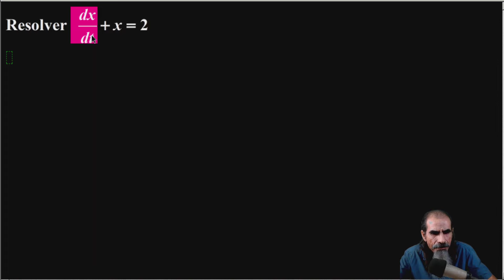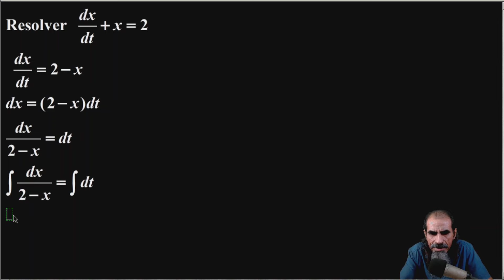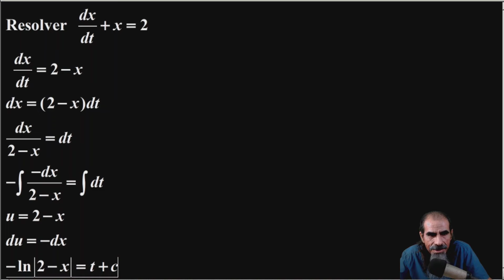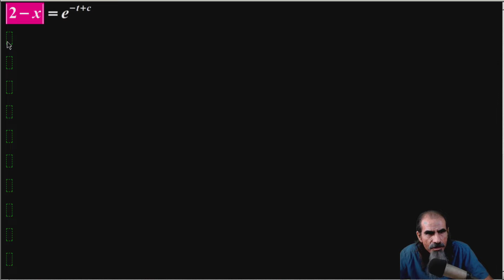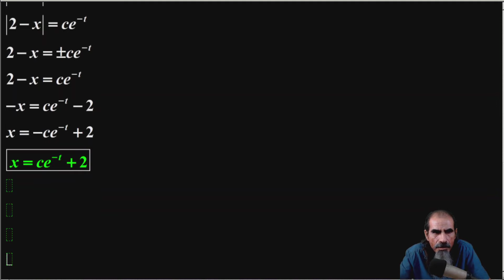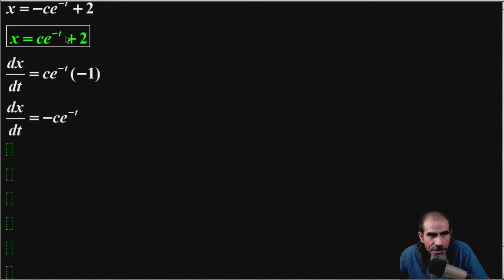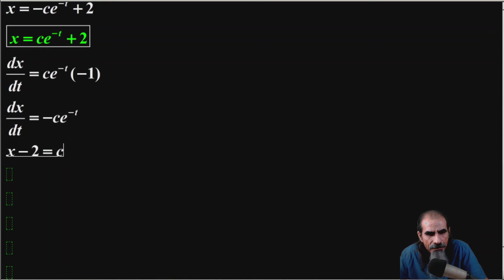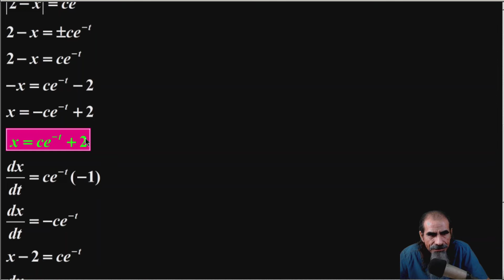Ecuaciones Diferenciales de Variables Separables Clase 18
Ecuaciones Diferenciales de Variables Separables. Resolver dx/dt + x = 2.